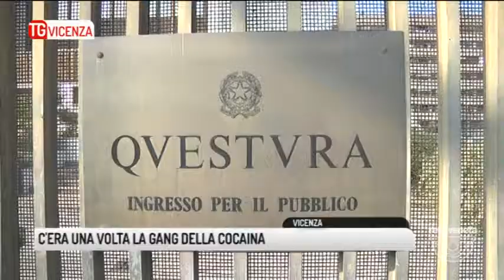TG VICENZA (17/01/2018) - C'ERA UNA VOLTA LA GANG DELLA COCAINA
TG VICENZA (mercoledì 17 gennaio 2018) - La gang della cocaina: la "bamba" come la chiamano quelli che se la passano, va forte, è un grande business che investe il mercato della Vicenza bene e della Vicenza male, davanti alle scuole come negli anfratti di Campo Marzo. Gran parte della polvere bianca sniffata in città viene trafficata dalla gang italo albanese che ha affari in tutto il nord Italia: la compra e la rivende ai clienti "fidelizzati", quelli sicuri, buoni pagatori, che tengono la bocca chiusa. Altrimenti sono guai: la gang conosce il linguaggio della violenza, intimidisce, aggredisce, minaccia chi non salda i conti aperti. E poi ci sarebbe lui, l'ex dirigente della squadra mobile che dicono, strizzi l'occhio e, in cambio di un pò di cocaina, aiuterebbe, lubrificherebbe i meccanismi, falsificando alcune carte per evitare la sospensione della patente di guida al capo della banda e agevolando i permessi di soggiorno per quattro "ragazzi" della gang, venuti clandestini dall'Albania, spacciandoli per collaboratori di giustizia. Ma la bolla esplode perchè la cocaina è sempre una cattiva amica, la gang viene fatta a pezzi dai provvedimenti della Procura che ordina le manette per il boss dei trafficanti albanesi; anche lui, il funzionario di polizia finisce nei guai, sospeso ed indagato per omissione di atti d'ufficio e falso in atto pubblico. Era il 2016. L'operazione degli investigatori della Questura di Vicenza si conclude oggi, con 15 persone deferite a vario titolo per i reati di vendita e detenzione di sostanze stupefacenti, estorsione, corruzione e favoreggiamento dell'immigrazione clandestina. Una brutta storia. Che ora passa ai giudici, chiamati a mettere l'ultima parola su queste accuse, per stabilire la verità, le pene, la giustizia; per chiudere una delle pagine buie di Vicenza. La gang della cocaina finisce così, questa finisce qui. Ma chissà in giro quante altre ce n'è.